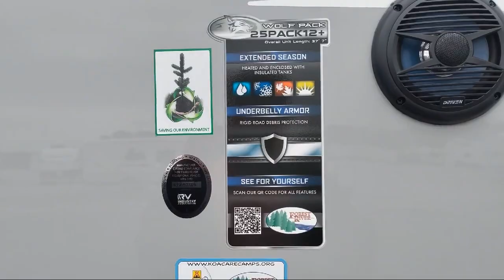2021 Forest River Rv Cherokee Wolf Pack 25PACK12+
2021 Forest River Rv Cherokee Wolf Pack 25PACK12+ - Stock Number: U17353 - VIN: 5ZT2CTPBXM1217353.